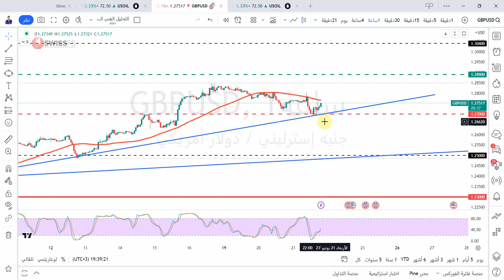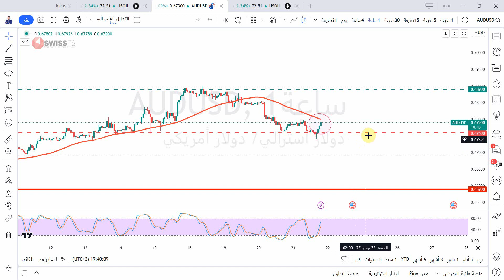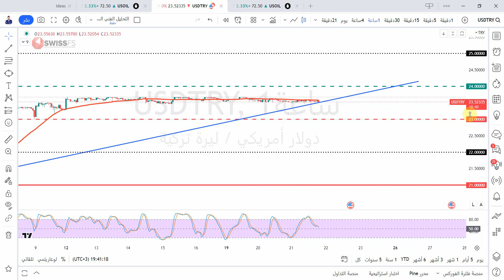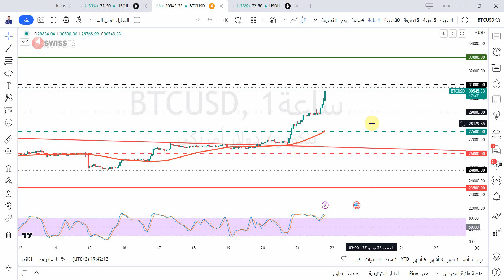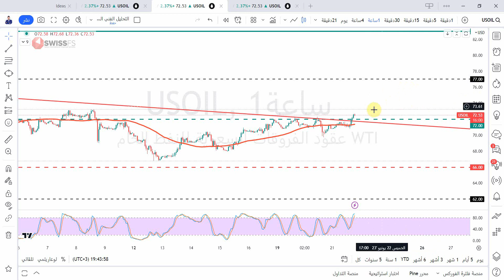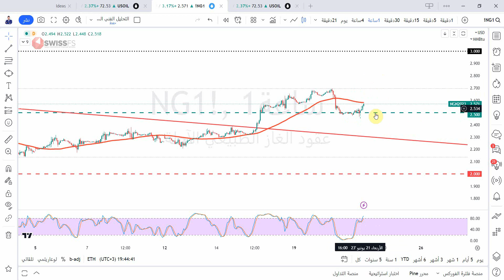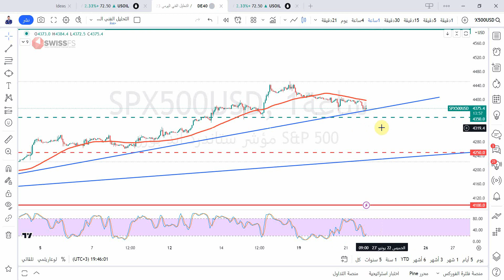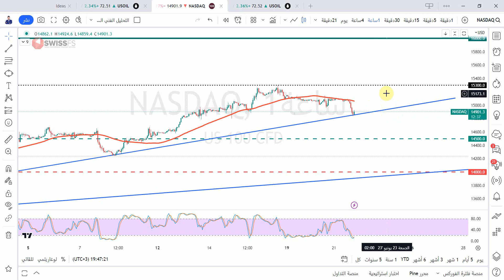التحليل الفني اليومي للذهب و العملات و المؤشرات مع أ / محمد قيس عبدالغني -22/6/2023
حسابي على تويتر :
حسابي على  سناب شات  Snapchat!

تفاصيل فيديو التحليل الفني بالوقت :
00:00 المقدمة
00:51 فقرة تحليل مؤشر الدولار الأمريكيDXY
03:43 فقرة تحليل زوج EURUSD
04:15 فقرة تحليل زوج GBPUSD
04:48 فقرة تحليل زوج GBPJPY
05:22 فقرة تحليل زوج AUDUSD
05:51 فقرة تحليل زوج USDJPY
06:21 فقرة تحليل زوج USDTRY
07:11 فقرة تحليل البيتكوين مقابل الدولار الامريكي
07:37 فقرة تحليل الريبل مقابل الدولار الامريكي
07:56 فقرة تحليل الذهب
08:58 فقرة تحليل النفط
09:26 فقرة تحليل الفضة
09:51 فقرة تحليل الغاز الطبيعي
10:14 فقرة تحليل مؤشر الداوجونز
11:01 فقرة تحليل مؤشر ستاندرد اندبورز 500
11:26 فقرة تحليل مؤشر الداكس
11:55 فقرة تحليل مؤشر كاك
12:14 فقرة تحليل مؤشر الناسدك